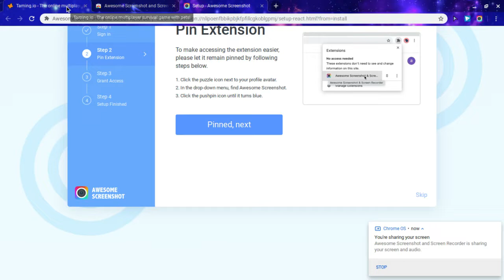Taming.io But it is a random video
There is no description and don't like if you don't want to